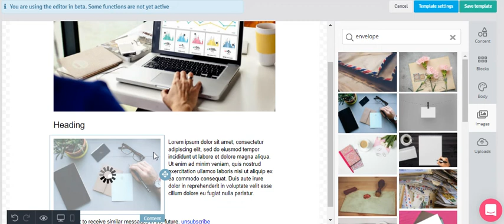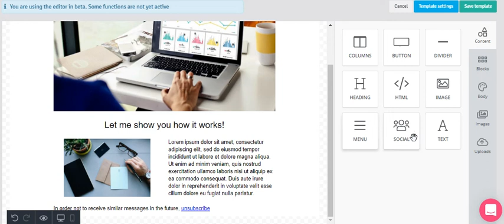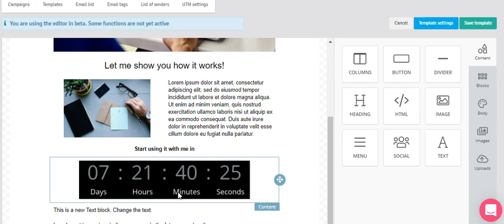MA drag&drop editor in practice: quick go-through-features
Check what basic drag&drop editor tools you can use to create newsletters!